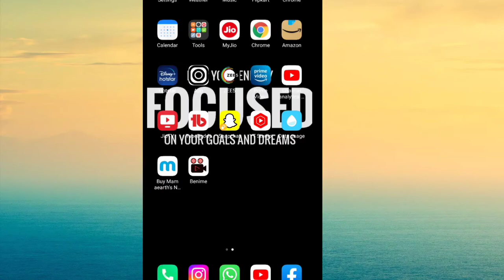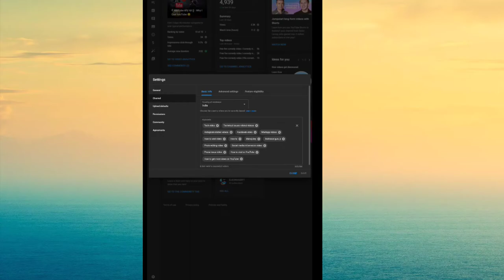How to Hide Subscribers On Youtube || Subscribers Hide Kaise Kare ? in 2022